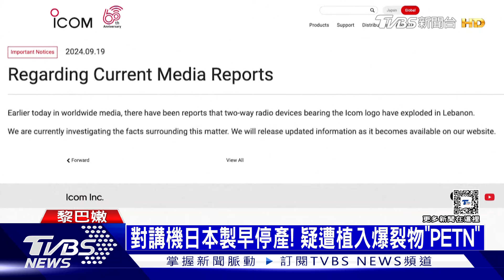黎巴嫩危機 對講機也爆｜每日一聞｜TVBS新聞｜20240919@TVBSNEWS02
17日黎巴嫩首都貝魯特和周邊，發生呼叫器連環爆炸案，已知死傷上千人，沒想到18日再發生「對講機連環爆炸」，爆炸區域集中在真主黨戰士葬禮與遊行活動，造成至少25死608傷。有外媒質疑連串爆炸事件，是以色列策劃的「木馬屠城」。